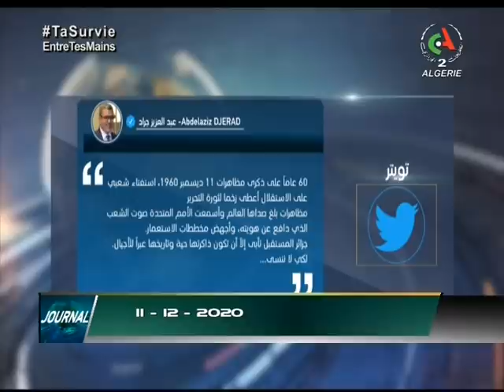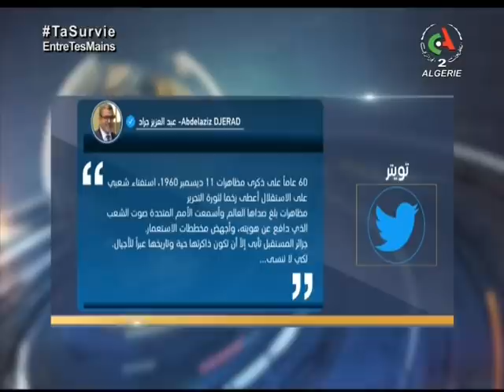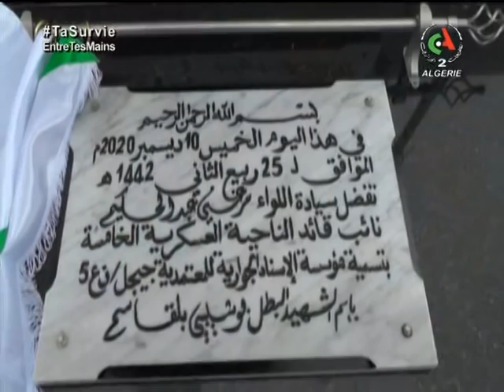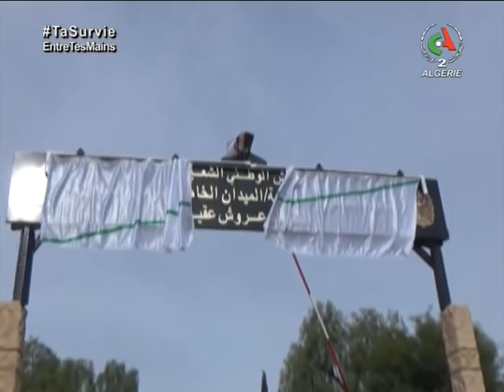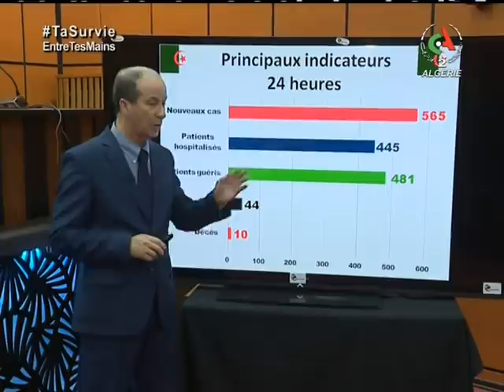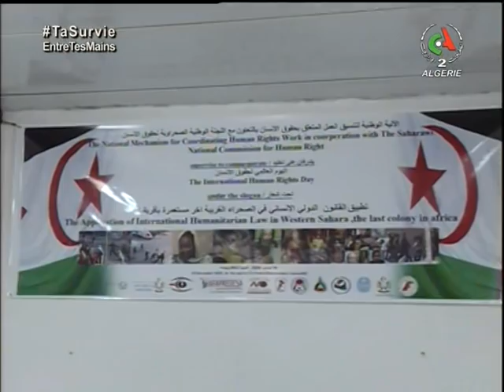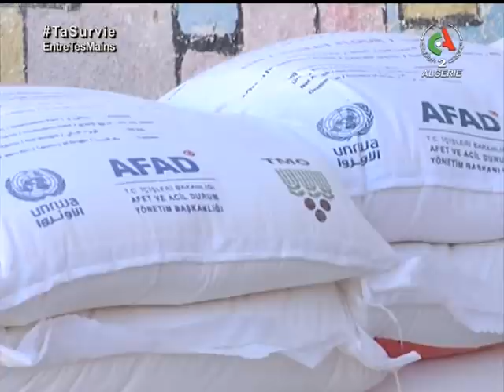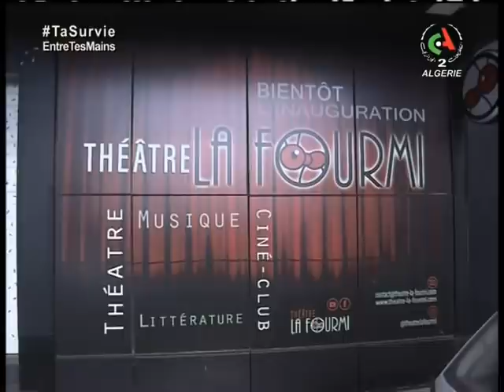Le JT de 12h - 11 décembre 2020